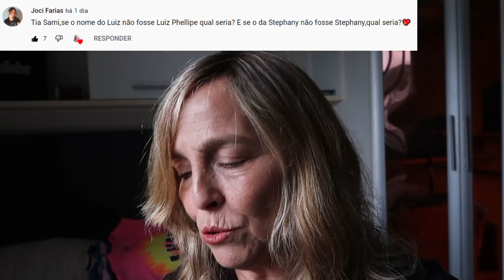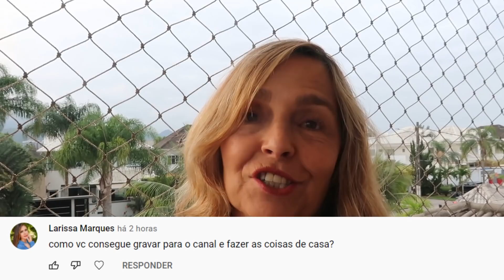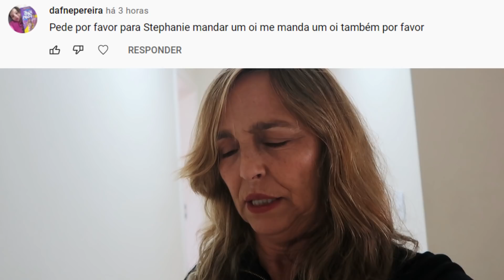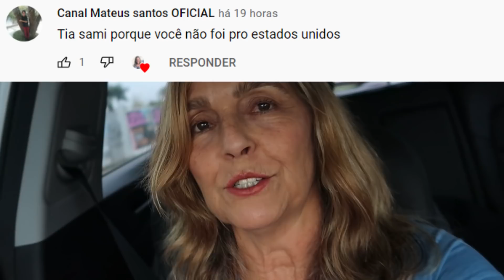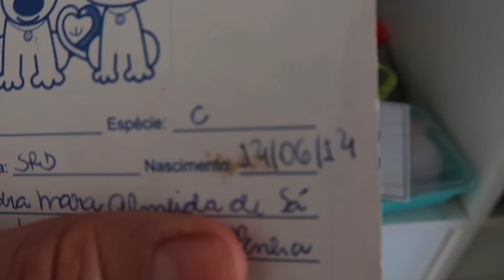RAFAELLA GRÁVIDA?! QUAL SERIA MINHA REAÇÃO? - Tia Sami. 4Pergunte à Tia Sami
Neste vídeo respondo diversas perguntas de vocês.
Muito Obrigada a todos que participaram. Beijos no coração!!!
Obrigada.